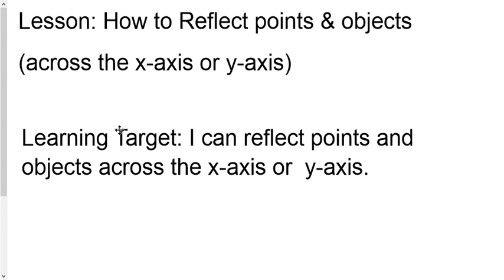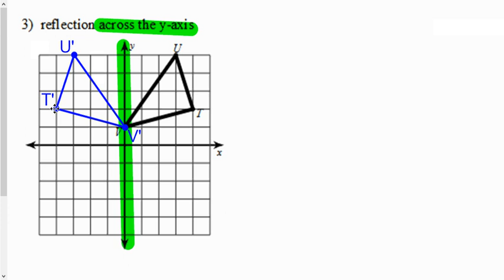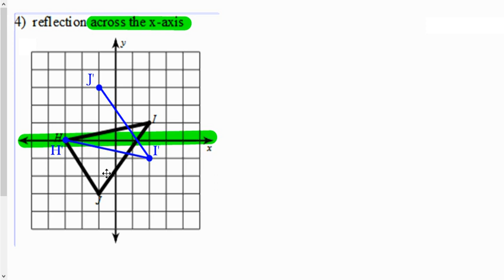lesson - how to reflect points and shapes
How to reflect points and shapes when the line of reflection is the x-axis and y-axis.